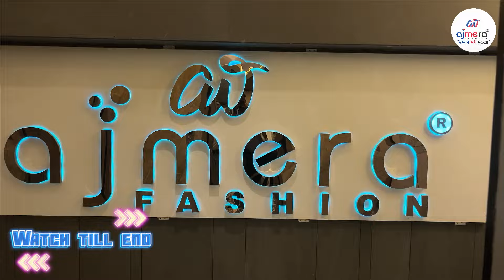सूरत का सबसे बड़ा कपड़ा गोदाम | Surat Biggest Saree Manufacturer | Saree Wholesale Market Surat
नमस्कार दोस्तों

अगर आप साड़ी का बिजनेस करते हैं या साड़ी का बिजनेस करने का सोच रहे हैं या सूरत से साड़ी का बिजनेस करने का सोच रहे हैं तो यह वीडियो जरूर देखें
सूरत का कपड़ा बाजार एक ऐसा कपड़ा बाजार है जहां  खाली होलसेलर नहीं आते हैं

छोटे बड़े रिटेलर कपड़ा के बिजनेस स्टार्ट करने वाला सूरत कपड़ा बाजार से ही कपड़ा लेते हैं सूरत टेक्सटाइल मार्केट सबसे ज्यादा कपड़ा मैन्युफैक्चरर यही है

टेक्सटाइल मार्केट की एकदम सही से जानकारी प्राप्त करनी हो तो यह वीडियो जरूर देखें और आपके व्यापारी साथी को भी भेजें |

धन्यवाद |
Hello Friends!

If you do saree business or are thinking of doing saree business or are thinking of doing saree business from Surat then must watch this video
Surat's textile market is such a textile market where empty wholesalers do not come.

Small and big retailers who start textile business take cloth from Surat textile market only. Surat textile market is the largest textile manufacturer.

If you want to get accurate information about textile market, then definitely watch this video and send it to your business partner.